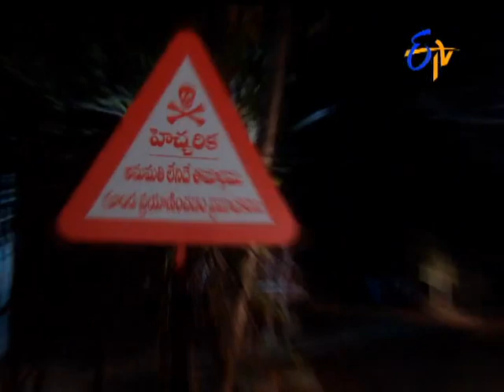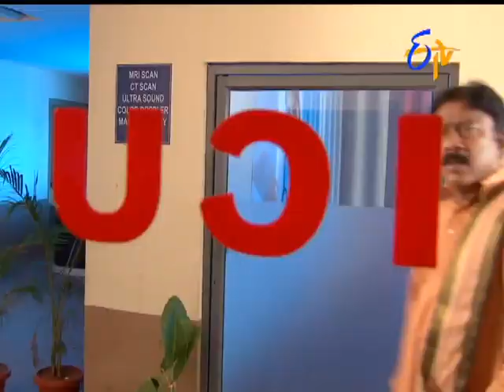Attarintiki Daredi - 31st May 2016 - అత్తారింటికి దారేది – Full Episode No 488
Attarintiki Daredi - 31st May 2016- Episode No 488